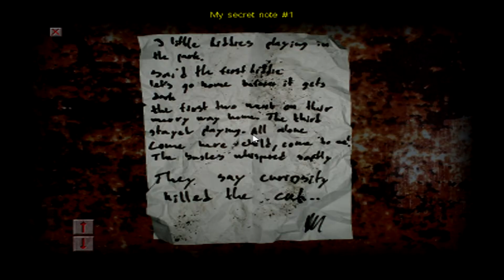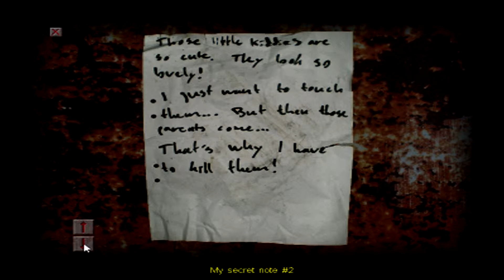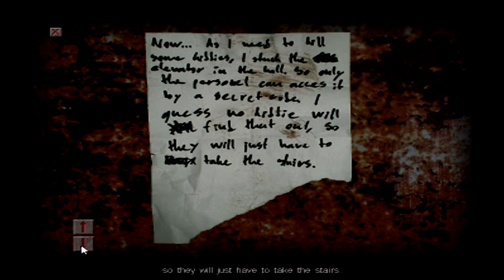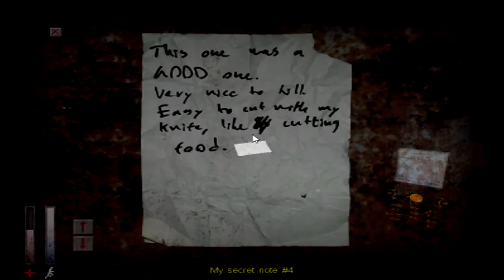Dem Jukes - Cry Of Fear - Walkingthrough #2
Artist: H2K

Got to love the outro music. Lol I'm going to record more pc games. I'm having a great time editing videos but rendering the videos in sony vegas pro 13 takes for ever. this video took a hour and a half. so ya